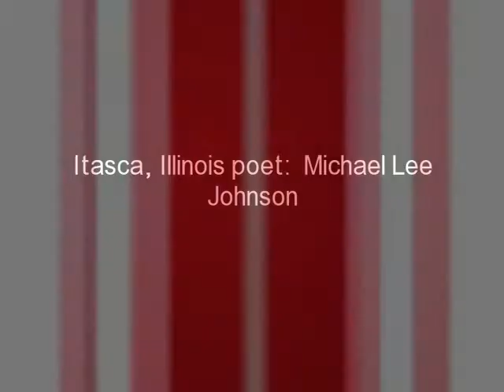Carl Sandburg, Idols in the Sand and Galesburg Shacks, Poem, By Michael Lee Johnson, Poetry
Michael Lee Johnson, Itasca, IL, nominated for 2 Pushcart Prize awards poetry 2015/1 Best of the Net 2016/and 2 Best of the Net 2017, 1 Best of the Net 2018 poetry.  Carl Sandburg, Idols in the Sand, and Galesburg Shacks, by Michael Lee Johnson, this poem is based on a real travel experience to Galesburg, IL in June 2010 and developed from the vivid pictures and images taken my Carol Marcus, a devoted friend of many years.
Michael Lee Johnson has been published in 25 different countries to date and runs/edits seven poetry/flash fiction sites that can be found Michael Lee Johnson's poetry books can be found They are also available at Amazon.com   Borders Books iUniverse Barnes & Noble